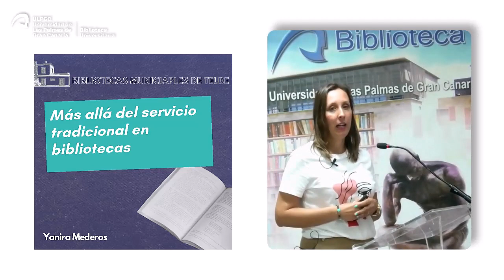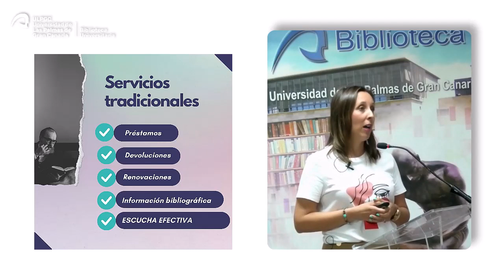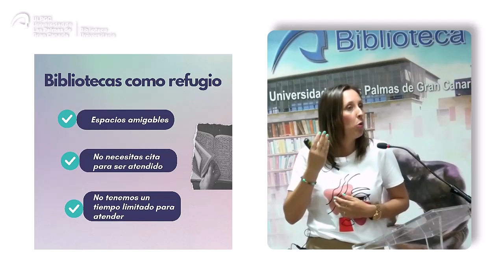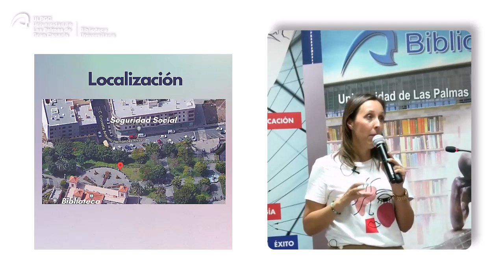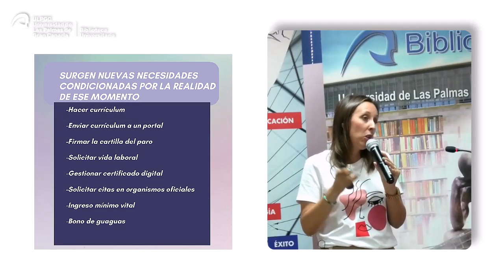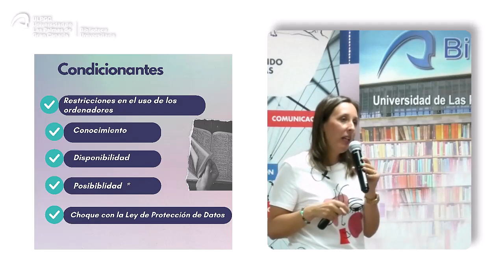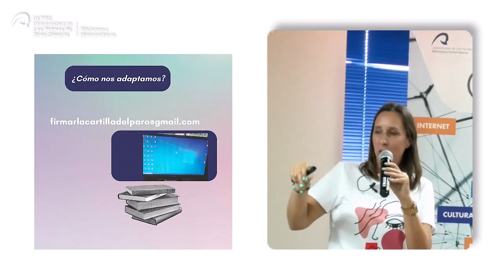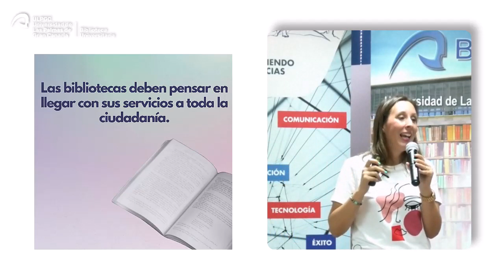6 - X edición de "Compartiendo experiencias". Más allá del servicio tradicional en bibliotecas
Yanira Mederos Gil es técnica media en la Biblioteca Municipal de Telde desde 2010 y responsable del Club de Lectura Fácil.

Se expondrá la importante labor social que se realiza desde las bibliotecas en su compromiso social con los sectores más vulnerables de la sociedad.